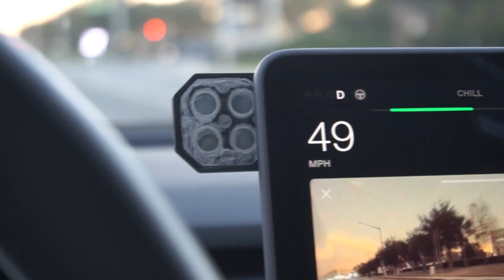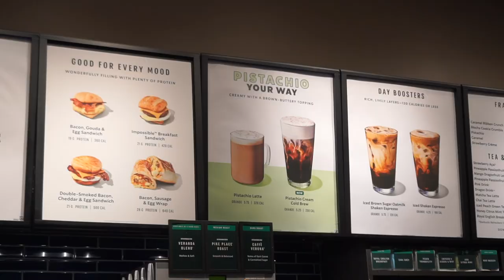MINHA ROTINA NOS ESTADOS UNIDOS ATUALIZADA! (Jan 2023) ‹ Lorenzo Franco ›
Depois de um tempo fundamentando minha vida, volto com minha rotina atualizada para vocês! Esse vlog contém praticamente tudo que tenho vivido nos últimos meses, e agora compartilhando com vocês!

✔ Quer morar no exterior, estudar fora ou fazer intercâmbio? Tem um programa especifico para você se preparar para isso!

Comenta ai sobre o video e também novas idéias pra futuros vlogs!
Tamo junto guys, vamos pra cima!